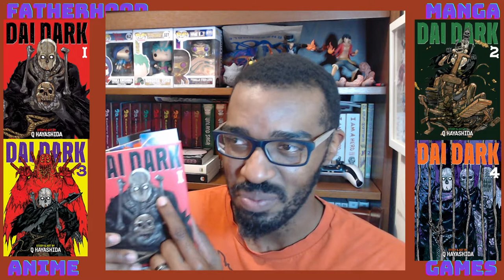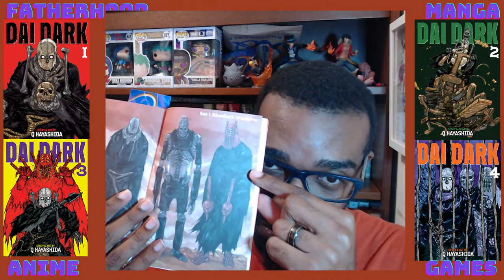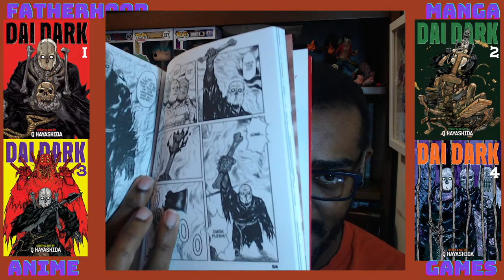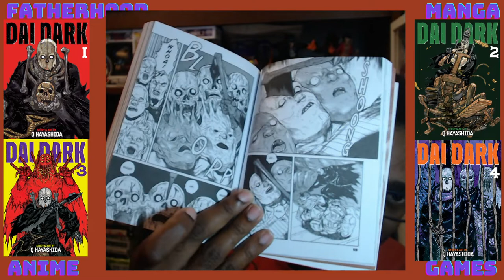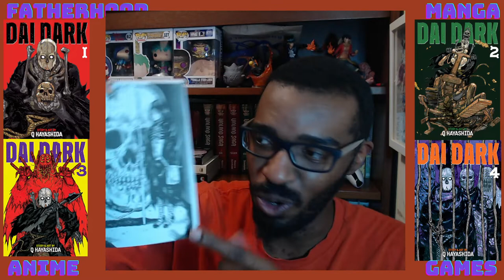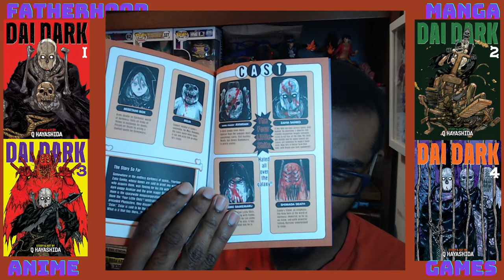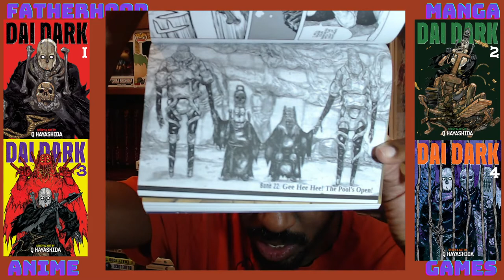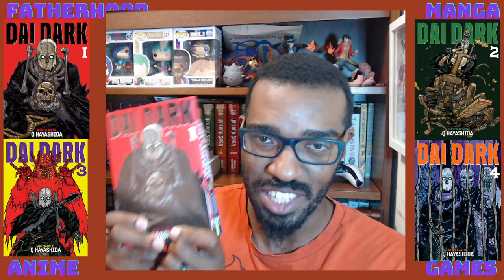Manga Talk : Dai Dark Volumes 1-4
Sneaking in one more to end Spooky Season I checked out Dai Dark volumes 1-4

Published by Seven Seas
Story & Art by Q Hayashida (same author as Dorohedoro)